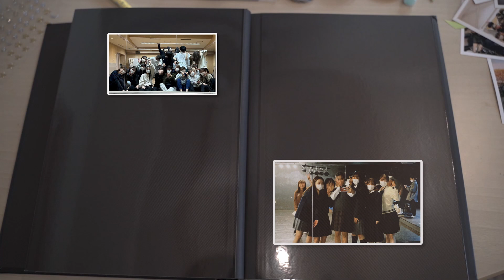SuperNOVA「FILM」2-5 Shion (style)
2022年12月25日に尼崎アルカイックホールで開催された9期生引退公演「FILM」の作品です。